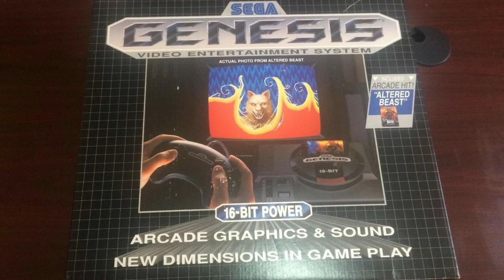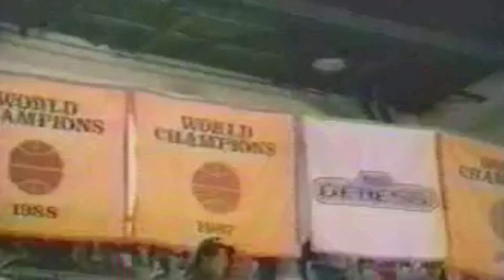32 anos de Sega Megadrive, retrospectiva e análise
olá caros subscritores,
hoje comemoro 32 anos do lançamento da SEGA Megadrive no Japão, a consola que mudou a vida de muitos de nós.